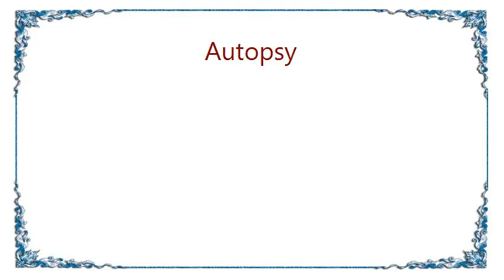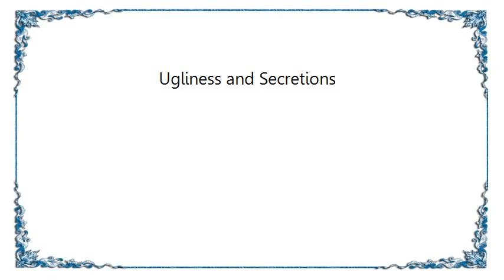Autopsy - Ugliness and Secretions Lyrics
[Lyrics Autopsy - Ugliness and Secretions]
Drool dripping from your chin
Yellow eyes, rotten grin
Home of insects and disease
Rancid excretions, deadly breeze

Open sores, gaping wounds
Smegma, tartar, decayed nose
Fermented fungus, pungent rot
Ripping farts, running snot

Ugliness
Secretions

Oozing, itching puffy spots
Intestinal dribblin's, steaming trots
Growth within your pubic hair
Bug life feels at home in there